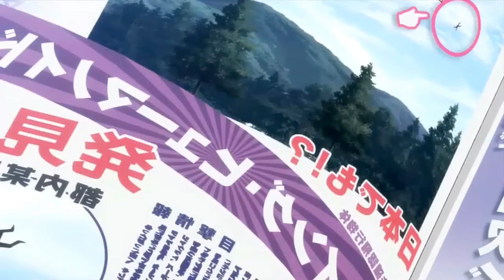Joker Manga Time #8: Charlotte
Hello les psychopathes et bienvenue dans cette nouvelle dissection portée sur Charlotte, un manga qui nous montre comment bien utiliser 5 secondes lorsque l'on prend possession du corps d'autrui et que l'on ne s'appelle pas Charlotte.